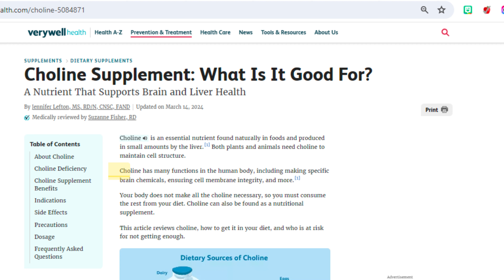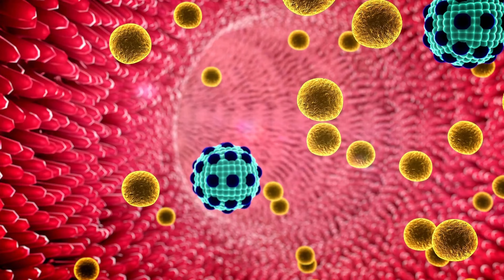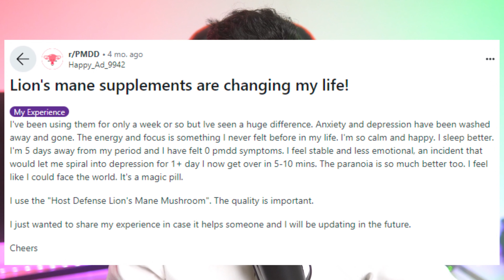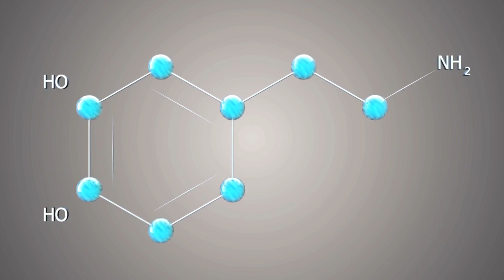4 Supplements For Social Anxiety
Can supplements help with social anxiety, and what side effects should you watch out for? I've tried hundreds of supplements and after years of experience, I've selected my favorite 3 supplements for boosting confidence and helping with social anxiety. Learn about their benefits, side effects, how to take them, and answers to frequently asked questions about these supplements!

⏰TIMESTAMPS⏰
00:00 Introduction
00:51 Top Supplement For Social Anxiety
03:39 Supplement For Enhanced Cognition, Thinking, And Curiosity
07:35 Perfect Duo For Energy And Calmness